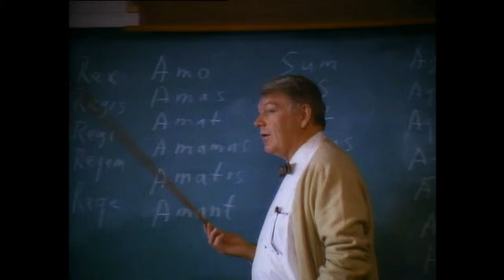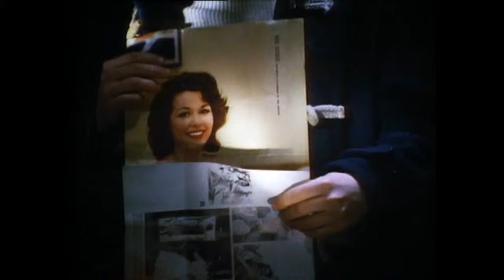DEAD POETS SOCIETY (official trailer) | Movie Blog - Hollywood Movie Minute | Classic Trailer